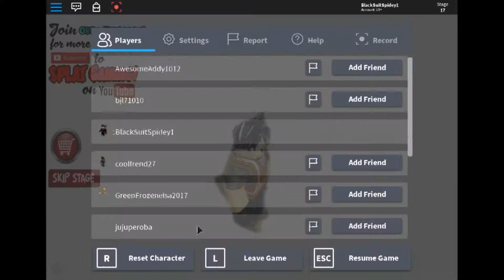Roblox Escape The Mine Obby (LAGGGGGGGGGG)